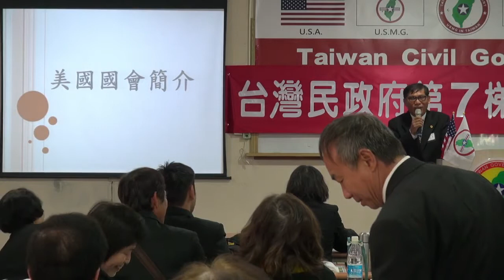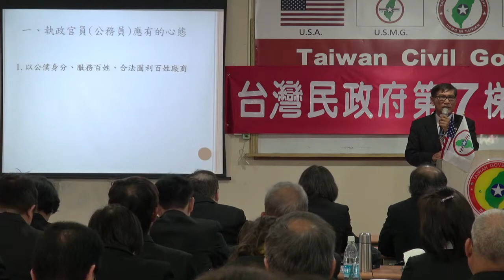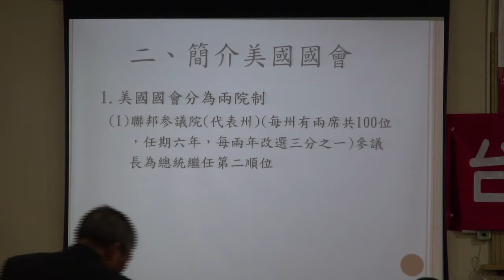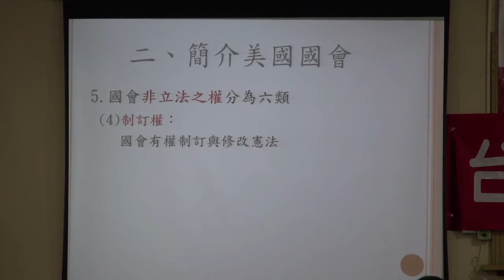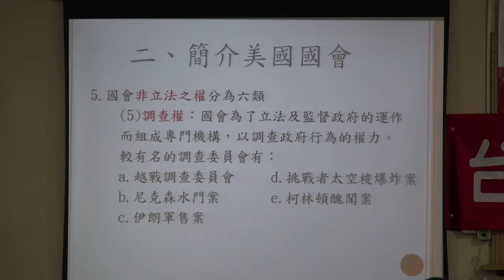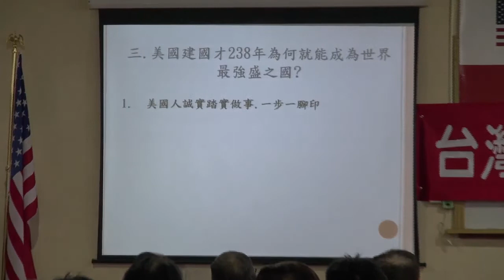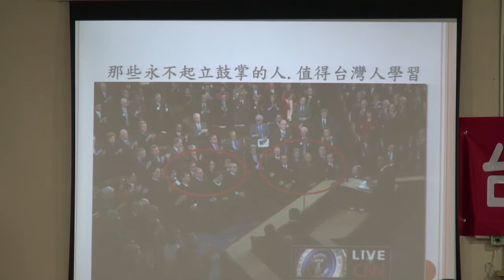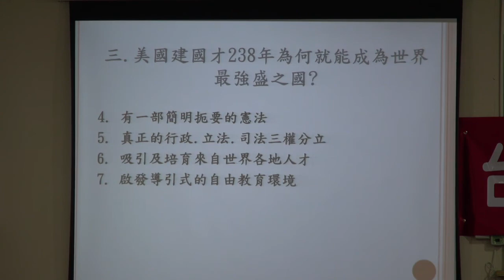140222-2-美國國會簡介-潘良華-台灣(民)政府第7梯次法理點召